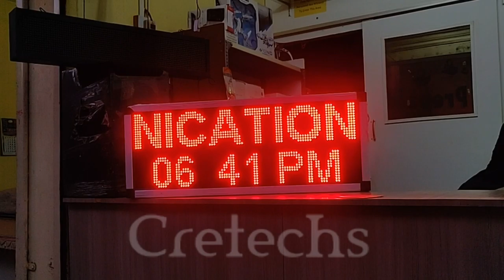LED display with date & time by Cretechs